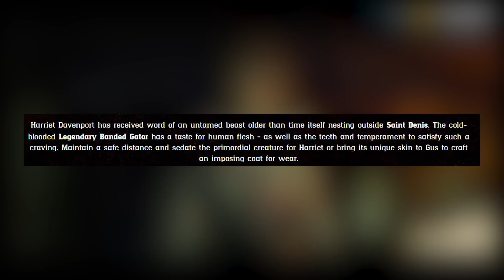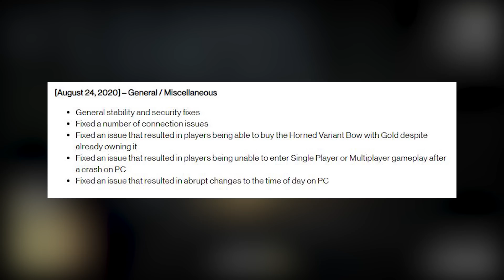Red Dead Online Update Adds A New Legendary Animal Mission (RDR2 Online)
New Red Dead Online Update has just been released, it's not as good as last week but still holds some decent Red Dead Online Content.

Every Tuesday we get a new Red Dead Online Update, this will include new content, discounts, bonuses etc. This week is not exception, we are currently getting drip fed content from the latest Red Dead Online Naturalist update, Today Rockstar Games has added a new Red Dead Online Legendary animal called the Banded Gator, this can be used to get a sample or sell to the RDR2 Online Trapper. There is new RDO items of clothing, some permanently added to the game, other are timed-limited items. Finally, we have an array or bonuses and discounts for players to enjoy in Red Dead Redemption 2 Online this week. All of this is from the new red dead update.

💲 ► RDO GOLD BARS

Amazon Storefront

► Red Dead Redemption 2
► Capture Card
► Stream Deck